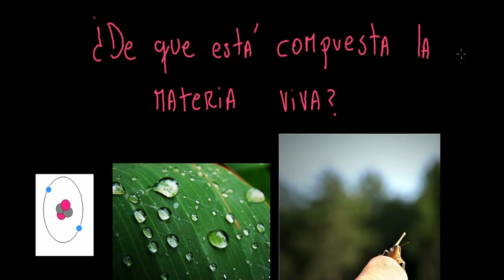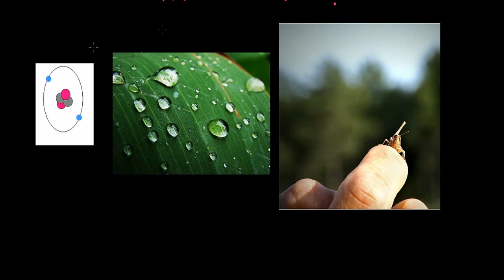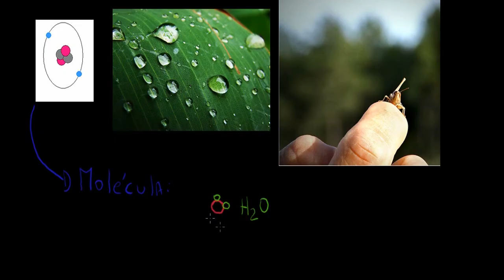Biomoléculas Inorgánicas: H2O y Sales minerales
Se introduce a la pregunta ¿De que está hecha la materia viva?
Se continua hablando de biomoléculas inorgánicas, como el agua y las sales minerales.